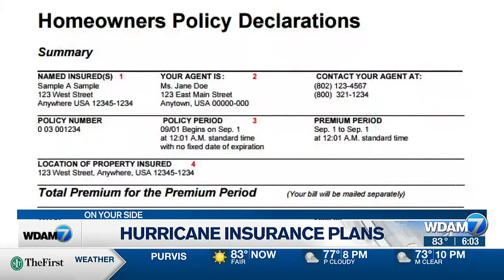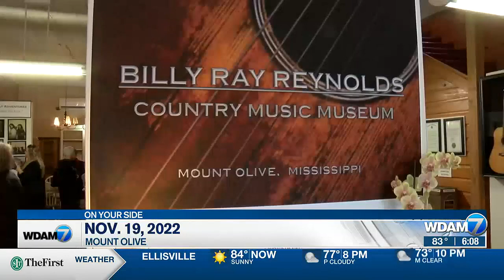6PM Headlines 6/1